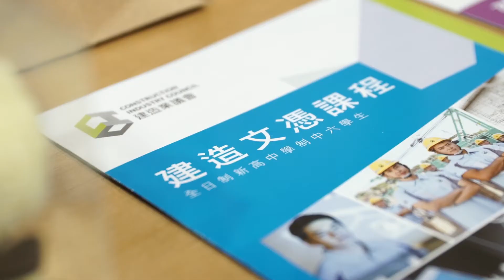建造業議會 Summer Fun 2017